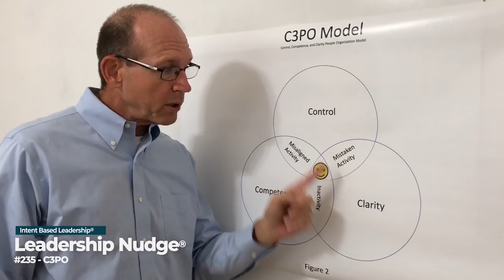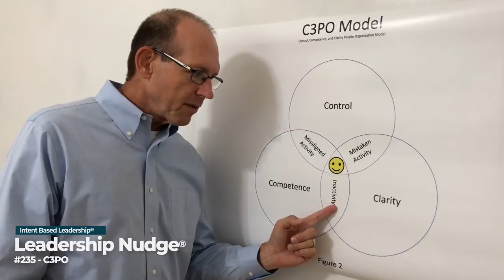C3PO - Leadership Nudge #235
Control, Competence and Clarity are the three Cs of a People Organization.  When lacking one of the three Cs, an organization’s activity will not be optimized. By finding the gap that is missing, you can better determine where to start your IBL journey.

Learn More in Turn the Ship Around!

You can read more about David's experience with this principle by reading Chapter 28 ("A New Method of Resupplying") in the book Turn the Ship Around!

Practice From The Turn the Ship Around! Workbook

For practice and exercises on how to make changes in your organization, start on page 1 of The Turn the Ship Around! Workbook.  Pay particular attention to Figure 1a on page 3.

For your weekly leadership nudge, enroll in the leadership

If you haven't already, read David's best-selling leadership book "Turn the Ship Around!" detailing his experience as a submarine captain and the lessons he learned in leadership